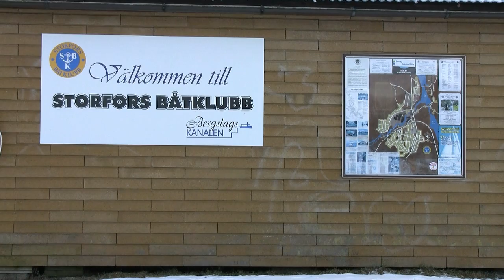January in Storfors, Sweden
Some winter pictures from the marina in Storfors, Sweden.
Några vinterbilder från småbåtshamnen i Storfors.